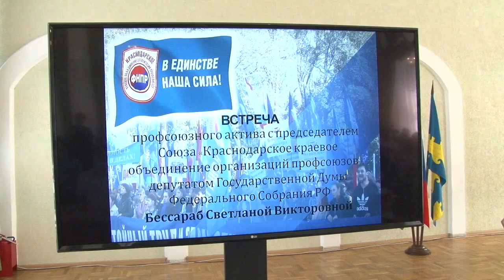Депутат Госдумы Светлана Бессараб и Василий Швец провели совместную встречу с анапчанами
В городском театре член Комитета по труду, социальной политике и делам ветеранов вместе с исполняющим обязанности главы курорта Василием Швец провела встречу с общественниками. Откровенный диалог продолжался более двух часов. Львиная доля вопросов была адресована новому градоначальнику. Василий Швец настроил пришедших сегодня анапчан на конструктивную беседу.